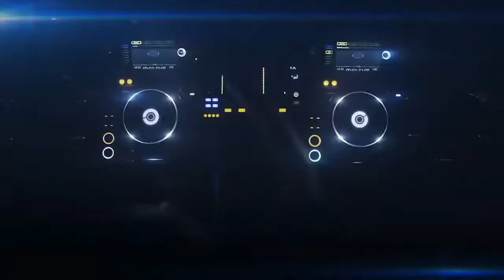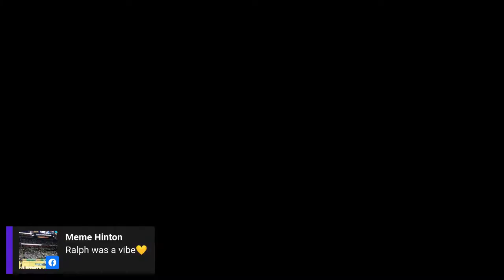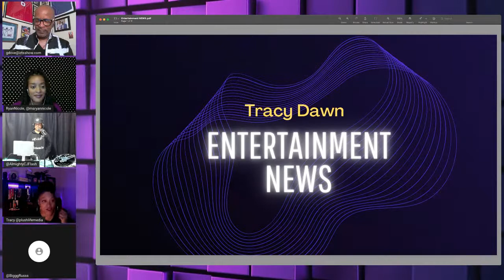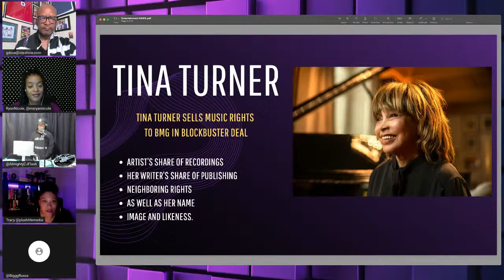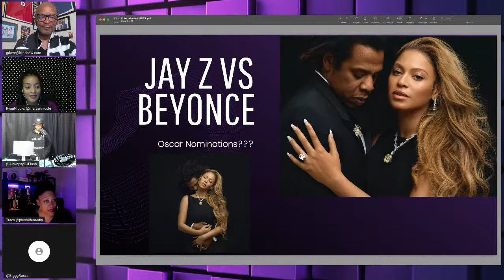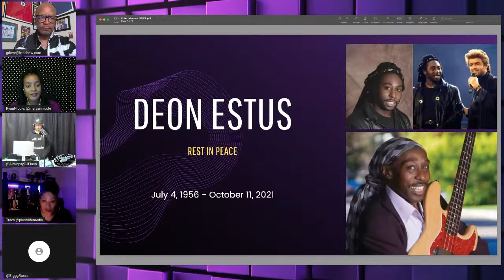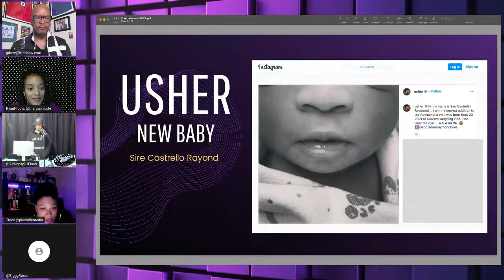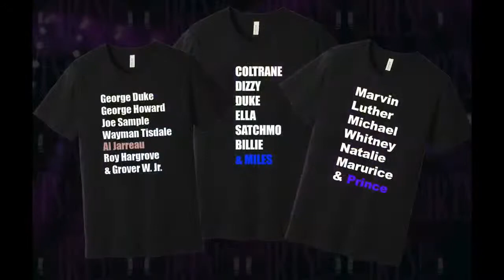IRTS! LIVE! celebrates New Edition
All about NE. BBD. Bobby, Johnny and Ralph!